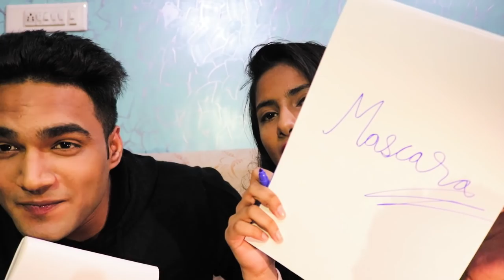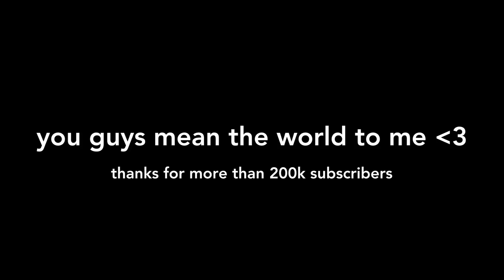How Well Do You Know Your Partner? | Challenge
How Well do You Know Your Partner?

How Well do You Know Your Partner? | Complex,How Well do You Know Your Partner?